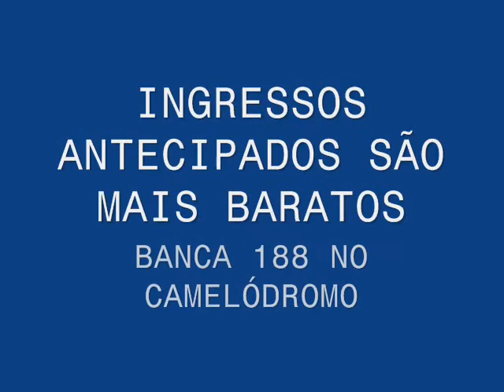PROPAGANDA BALADA 0002